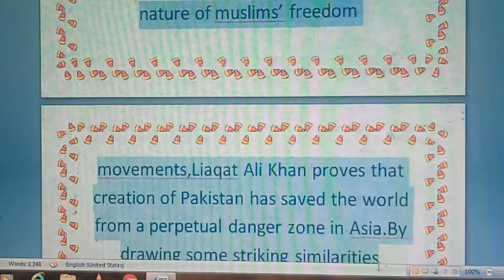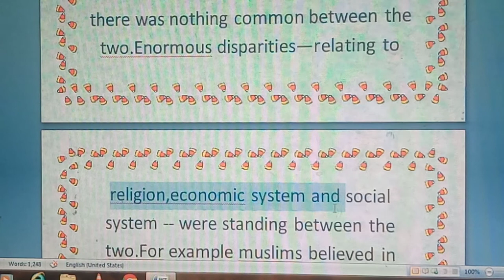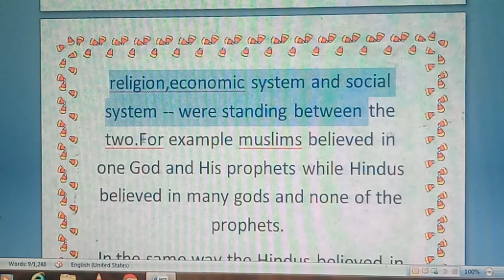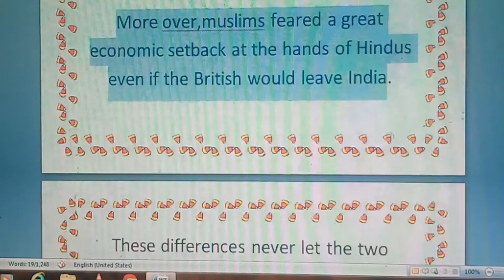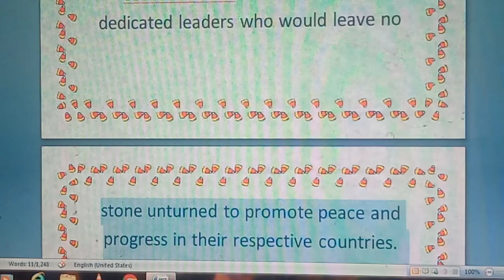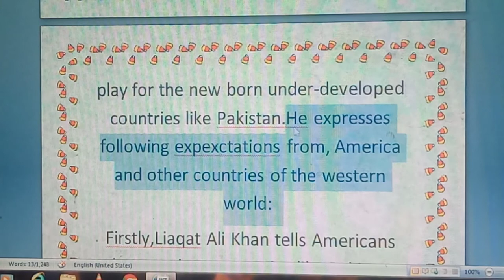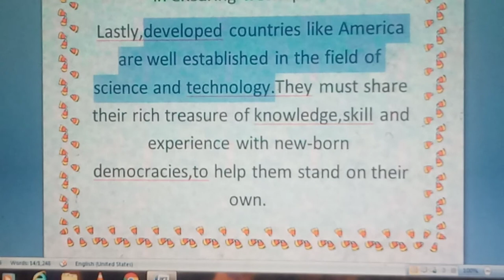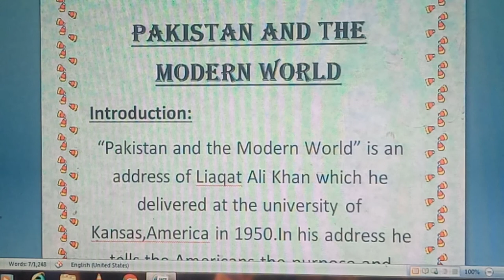Pakistan & the Modern World/BA English Series.